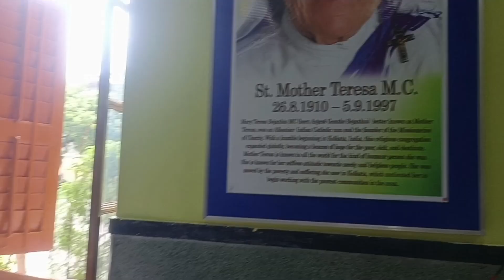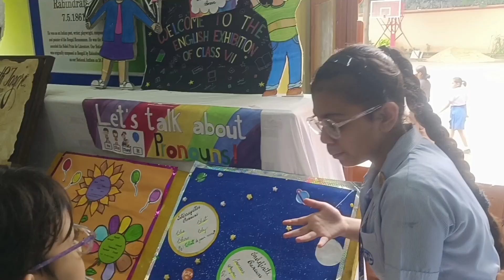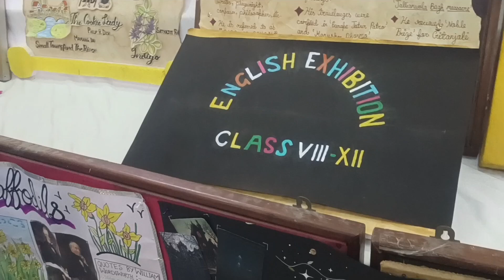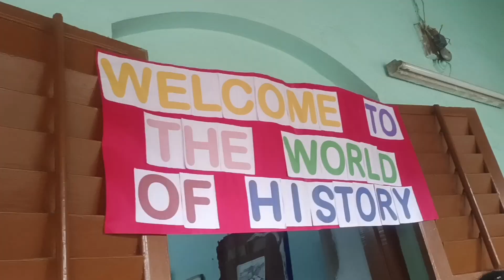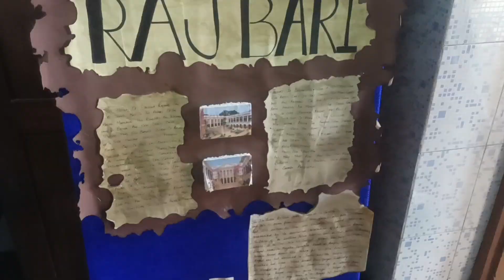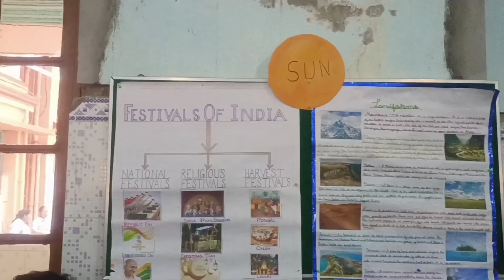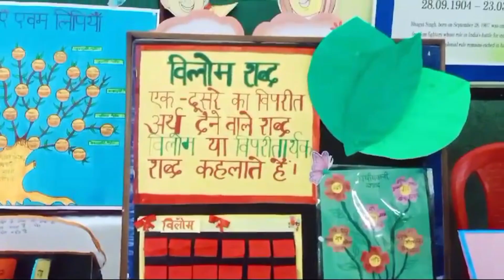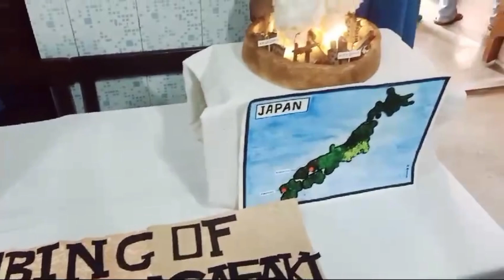My daughter's school exhibition 2024//Subjects exhibition//Meri beti ki school ki pradarshanee..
My daughter's school exhibition//Subject exhibition//Meri beti ki school ki pradarshanee..

Daily Vlog// Food Vlog// Housewife lifestyle 🥰

Martina's Activity
Martina's Activity

Friends please watch this idea it's my daughter's school exhibition,,it's very much informative video I hope you'll will enjoy it 😊
Thank you to all my friends ❤️😊